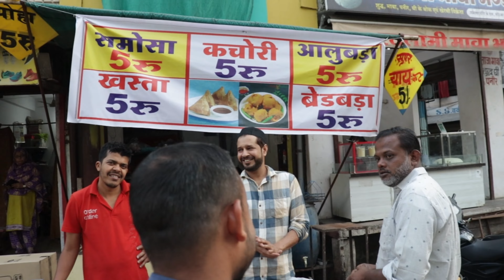MAHAKALESHWAR JYOTIRLING MAHAKAL LOK BY AKSH RAWAT